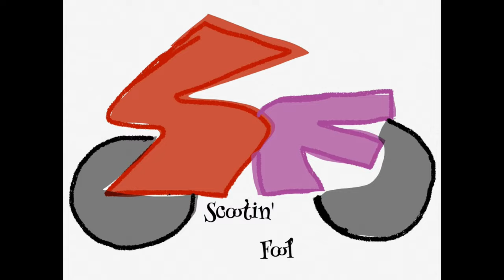First Sunday Motorcycle Ride-In Ephrata Pennsylvania May 2022. close call with Mustang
As usual, I went to the First Sunday Ride-in at the Ephrata American Legion. The Turnout was better than last month. There were a number of different machines. I spent a little too much time drooling over the Morgan Three-Wheeler.

After some time at the Ride-in I left for Church and on my way home (9:20) missed an opportunity for a head on collision with a Mustang in the wrong lane.